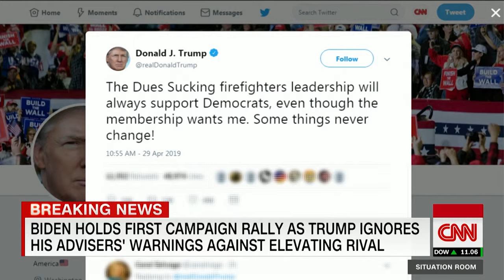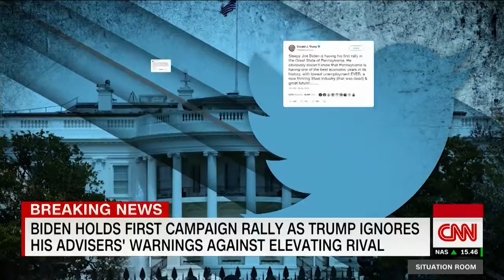Joe Biden kicks off 2020 presidential campaign in Pennsylvania